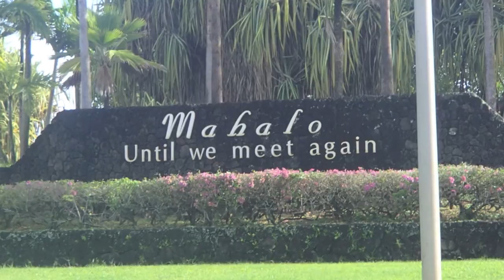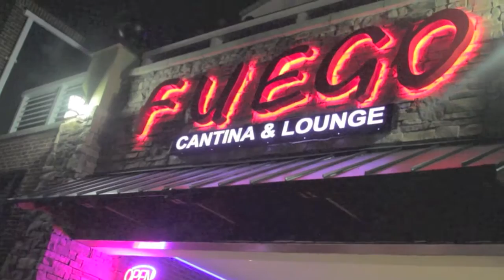Spring Break Blackout Tour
Vist TheVerce.com
A behind the scene's look at TheVerce and TeamBlackout's self created, independent, week long mini spring break tour. So many said they could not pull a tour off with only 3 days to put together. They used camera phones and camera's and hit the road and put this tour documentary together. Look for the new spring break tour this March. It is sure to be more parties, more music and more insane. Dates avail at TheVerce.com